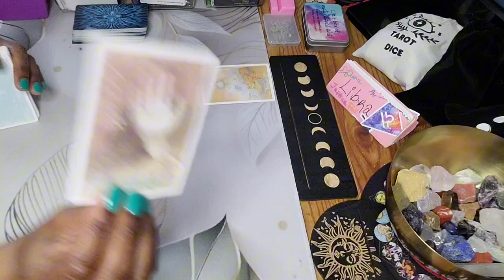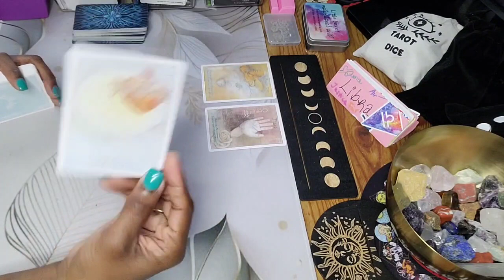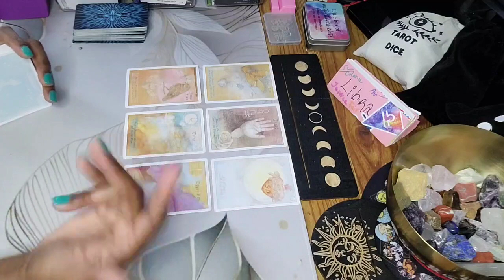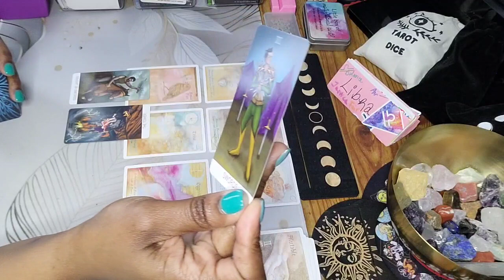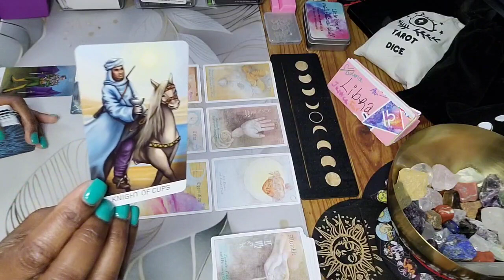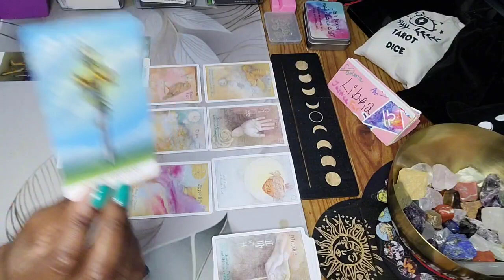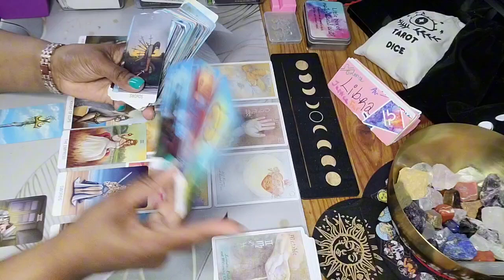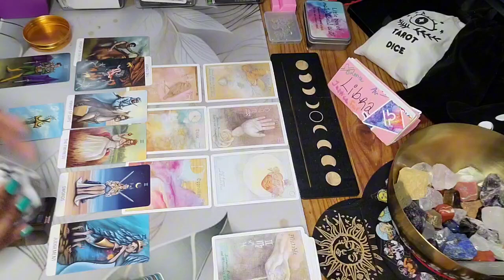LIBRA ♎️ BRAND NEW BEGINNINGS IN LOVE AND CAREER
Hey y'all 🖐🏽